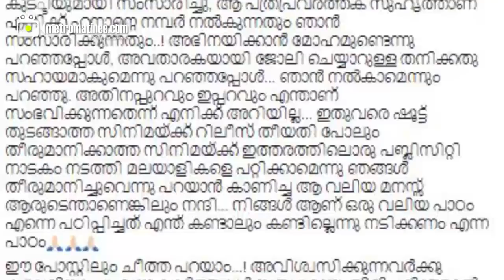Hanan Issue - Public Response about Hanan Girl who sells fish after college